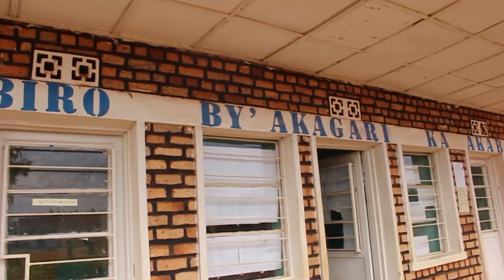Inyanza # Umugabo yasambanyije Ihene